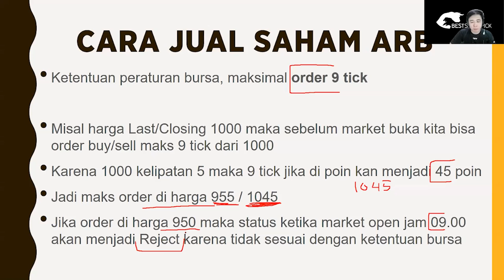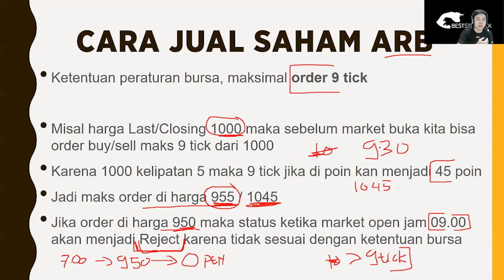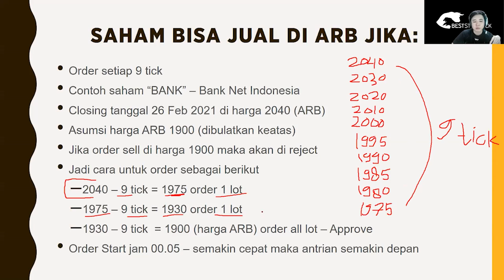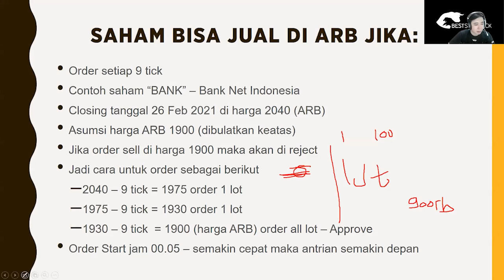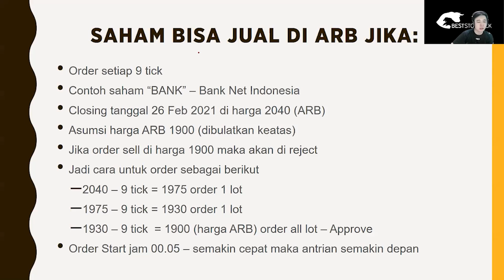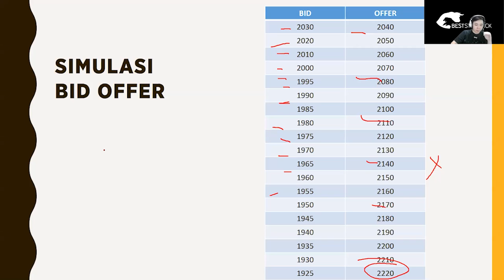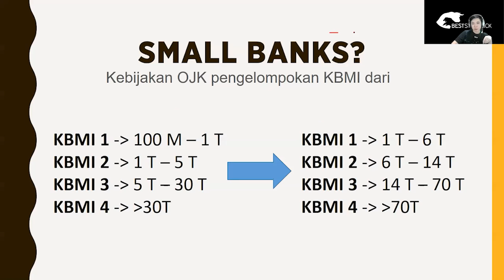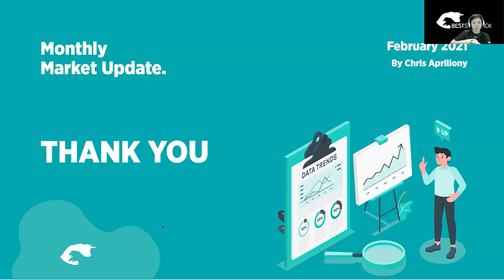Cara Jual di saham ARB dan cara beli di saham ARA | Nasabah Only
ketika ada saham yang naik cukup signifikan mengalami koreksi, biasanya koreksinya bisa cukup dalam terlebih batas ARB hanya 7% sehingga investor/trader berbondong2 untuk menjual sahamnya dan seringkali investor ritel selalu telat dalam menjual saham-sahamnya di harga ARB

berikut video penjelasan bagaimana menjual saham di harga ARB dengan cepat sehingga dapat terbebas dari ARB yang berjilid-jilid

juga menjelaskan bagaimana mendapatkan saham IPO yang biasanya ketika pembukaan seringkali langsung mengalami ARA

cekidot!

untuk pembukaan rekening di Jasa Utama Capital cabang Beststockpick silahkan menghubungi admin di
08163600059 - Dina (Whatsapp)